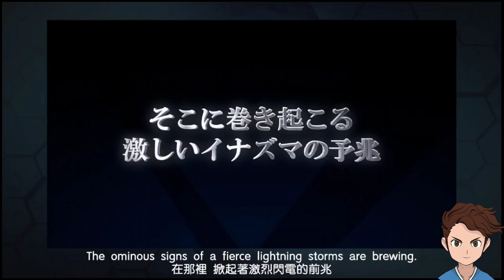⚡ REACTION AL TRAILER FINALE DI INAZUMA ELEVEN VICTORY ROAD⚡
Analizziamo insieme il nuovo trailer di Inazuma Eleven Victory Road!

# DOWNLOAD & LINK UTILI PER LA PATCH DI STRIKERS 2013 #
👇 Li trovate tutti nel video di annuncio ufficiale della patch!

# SUPPORTATE IL CANALE #
Se vi piace quello che faccio, valutate l'idea di supportarmi nel progetto e nel mantenimento e miglioramento dei contenuti del canale!

# CANALI SOCIAL UFFICIALI INAZUMA ELEVEN #
- SERVER DISCORD INAZUMA ELEVEN ITALIA

⚡ MESSAGGIO IMPORTANTE PER TUTTI I FAN DI STRIKERS 2013!
      NON POSSIAMO RILASCIARE IL LINK AL GIOCO ORIGINALE ⚡
Moltissimi di voi nei commenti continuano a chiedere il link al gioco originale ma noi NON possiamo rilasciarlo!
Questo perchè noi deteniamo i diritti solo della patch e del lavoro che stiamo facendo, mentre il gioco originale giapponese e di proprietà di Nintendo e Level5.
La versione originale quindi dovreste già averla, presumibilmente creata dal vostro disco originale, altrimenti dovete cercarla in rete; noi rilasceremo sempre aggiornamenti della nostra patch che dovranno essere applicati sul gioco originale.
Grazie a tutti per l'attenzione e la comprensione!

# ACQUISTATE SU AMAZON TRAMITE QUESTO LINK PER SUPPORTARE GRATUITAMENTE IL CANALE #

# CONDIVIDETE IL PROGETTO #
Come sempre, per quanto riguarda il progetto, vi chiedo di condividerlo il più possibile così che sempre più fan di Inazuma Eleven ne possano venire a conoscenza.
Il vostro supporto è davvero fondamentale, perchè se a un grande progetto ci credono in pochi, è molto probabile sia destinato a fallire, quindi vi chiedo di continuare a supportarmi anche solo spargendo la voce!

# CONFIGURAZIONE DEL MIO PC #
Emu: Dolphin Emulator 5.0
CPU: AMD Ryzen 7 3700X
GPU: Nvidia GTX 1060 6GB (Asus Dual)
RAM: 16GB 3200Mhz Ballistix DDR4